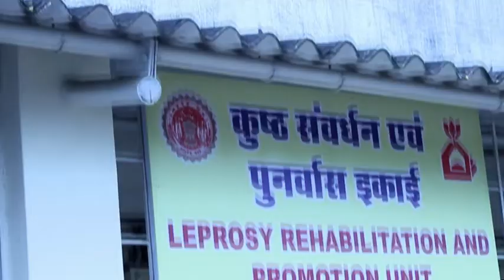|| कुष्ठ से जंग एम.डी.टी के संग || Kushth Se Jung MDT Ke Sang || अपना उचित इलाज करायें ||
कुष्ठ से जंग एम.डी.टी के संग - Kushth se jung MDT ke sang
राज्य के सभी  सरकारी असपतालो में एमडीटी पद्धति की दवाईयाँ उपलब्ध है,
अपना उचित इलाज करवाएं ।

This TVC is made by OCA Productions Pvt. Ltd.,for MP Madhyam/
Public Health and Family Welfare Department, Govt. of Madhya Pradesh. It is to promote the prevention of Leprosy through Multi Drug Therapy-MDT, under "Sampoorn Swasthya Sabke Liye Abhiyan", which has been implemented in MP.
World Health Organization (WHO) Study Group recommended multi-drug therapy (MDT), a combination of three drugs.MDT comprises of three drugs, dapsone, rifampicin and clofazimine.
MDT effectively kills the pathogen and cures the Leprosy patient.
MDT is safe, effective and easily administered under field conditions.